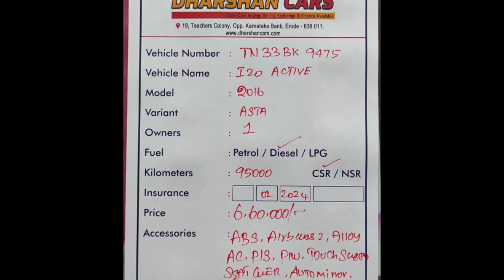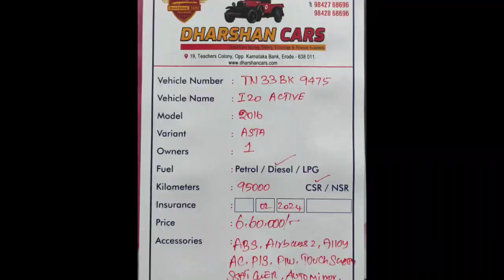Hyundai I20 Used Car Sales, In Tamil Nadu India , Bala Car Sales, Buying Online Service,